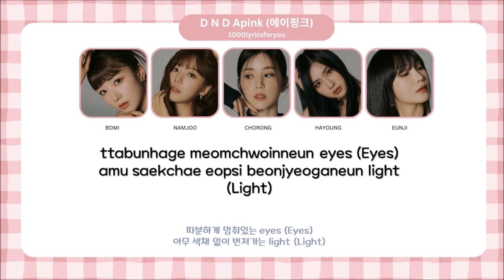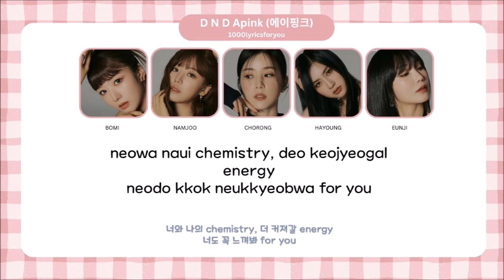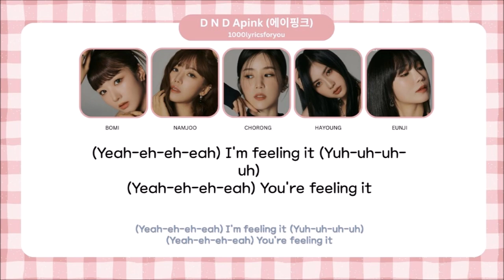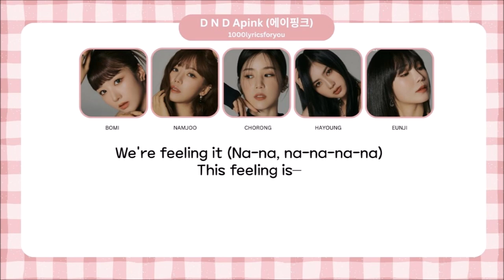[LYRICS] Apink (에이핑크) 'WITCHA' -Youtube [EN] [KR] [ROM]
dnd
dnd lyrics
Witcha
Witchalyrics
Witcha audio
Witcha mv
Witcha line distribution
Witcha easy lyrics
Witcha  romanized lyrics
apink dnd
apink dnd lyrics
apink dnd lyric
apink dnd lyrics distribution
apink dnd color coded lyrics
apink dnd romanized
apink dnd romanized lyrics
apink dnd audio
apink dnd live
apink dnd concert
apink dnd music video
apink dnd teaser
apink dnd line distribution
apink dnd cover
apink dnd reaction
apink dnd 1 hour
apink dnd easy lyrics
apink lyrics
apink topic
apink dnd lyrics
apink withcha lyrics
apink me, myself & i lyrics
apink candy lyrics
apink i want you to be happy lyrics

Withcha (Withcha) · Apink · Ryan Jhun · Johan Alkenäs · Joacim Persson · Ryan Jhun · Johan Alkenäs · Joacim Persson · Ida Martinsen Botten · Sebastian Arman · Lee EunHwa(153/Joombas)

SELF

Author: 이은화(153/Joombas)
Composer: 라이언전
Composer: Johan Alkenäs
Composer: Joacim Persson
Composer: Ida Martinsen Botten
Composer: Sebastian Arman
Arranger: 라이언전
Arranger: Johan Alkenäs
Arranger: Joacim Persson